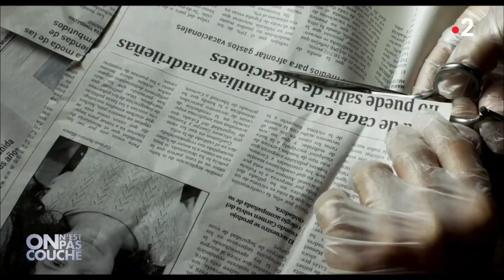Penelope Cruz, Javier Bardem, Asghar Farhadi - On n'est pas couché 11 mai 2018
On n'est pas couché (Spéciale Cannes)
11 mai 2018